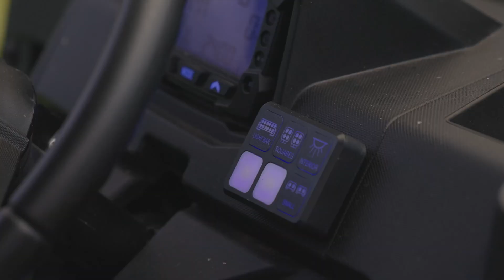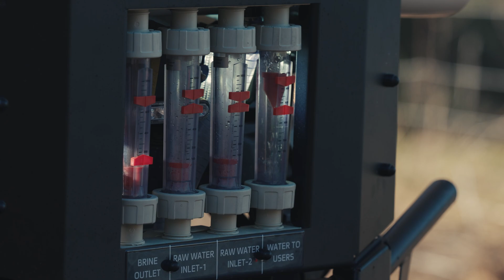Ranger Stories Ep.13 - Driving Change with GALMOBILE™️, Israel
GALMOBILE™ is a simple, effective solution to a fundamental human need: A highly capable and mobile water purification and desalination vehicle that can produce high-quality drinking water from any possible water source.

The first of its kind in the world, GALMOBILE™ provides safe drinking water to remote islands, disaster-stricken areas, villages and towns impacted by severe drought and even for military operations - not only improving people’s lives but in a lot of cases, saving lives too.

The inventors and engineers behind GALMOBILE™ chose the Ranger Diesel as its base thanks to its reliability and durability to keep going all day long, its large 720kg payload capacity to handle the load of specialist equipment, and its powerful, economical diesel engine. What’s more, any driver around the world can easily operate the Ranger with its automatic gearbox, comfortable cab and easy driveability. Being a lightweight vehicle with small dimensions, the complete unit can be easily transported on land, by air or by sea - meaning no territories are unreachable.

A key element of the Ranger Diesel is its advanced off-road capabilities to reach difficult areas where water sources may be found. On-demand all-wheel drive (AWD) paired with 33cm ground clearance means that the team can reach areas that typically would be inaccessible, and electric power steering (EPS) allows for all-day riding without causing fatigue. It also features Polaris-installed technology like the Engine Braking System (EBS) with Active Descent Control (ADC) that controls downhill braking for smooth, controlled descents on steep declines, even when loaded with heavy equipment.

Backed by 27 years of experience in supplying water treatment and wastewater solutions, GALMOBILE™ currently operates in districts across Israel and India, but has applications worldwide. The equipment that is fitted to the Polaris Ranger features all the elements needed to provide safe drinking water: input tubes for the water source, treatment technology, storage facilities and distribution taps. It takes just 30 minutes to complete the process from input to output, and one unit can purify up to 140,000 litres a day.

VIDEOGRAPHY CREDIT: NIR AMOS